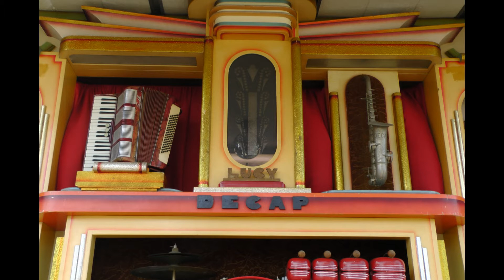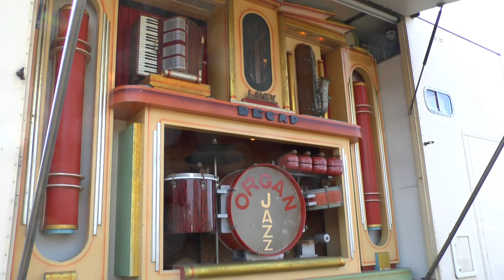Fair Organ Preservation Society 2016 AGM at The Grange.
A short video showing just a few of the attractions at The Grange which hosted the 2016 FOPS AGM. With thanks to Jonny Ling and his helpers. A great day out.